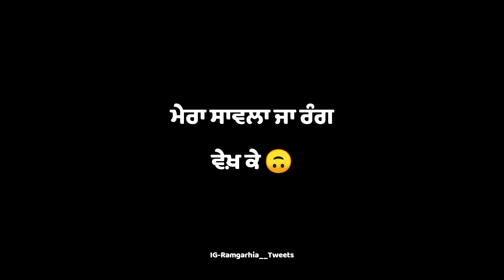HATH TANG || SABBA || RAMGARHIA__TWEETS || BLACK BACKGROUND STATUS